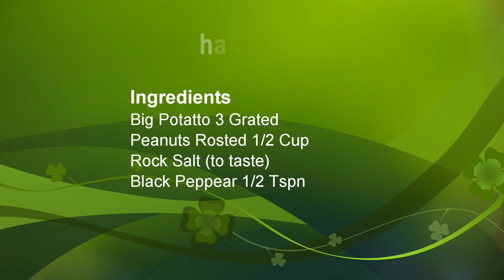इस नवरात्री उपवास में बनाये Aloo Lachha Namkeen | आलू लच्छा नमकीन । Potato Chivda | Falahari Namkeen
Aalu Laccha Namkeen
Ingredients

Big Potatto 3 Grated
Peanuts Rosted 1/2 Cup
Rock Salt (to taste)
Black Pepper 1/2 Tspn

Hello Friends
Aaj hum banane jaa rahe hai Aaloo Laccha Namkeen
Ye kisi bhi vrat me khaya jaa sakta hai.
Umeed hai aap sabko ye recipe pasand aayegi.
Aur aagar koi sujhav ya comment hai to please comment kar ke bataye.